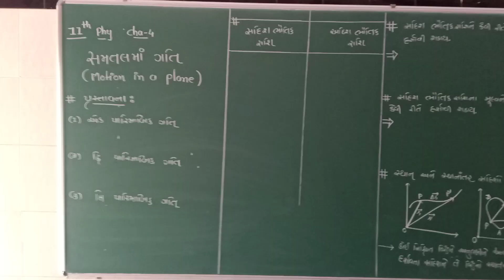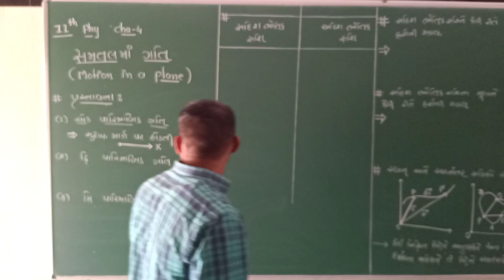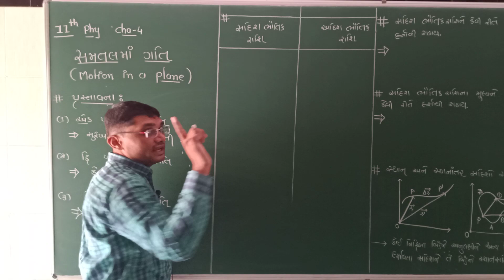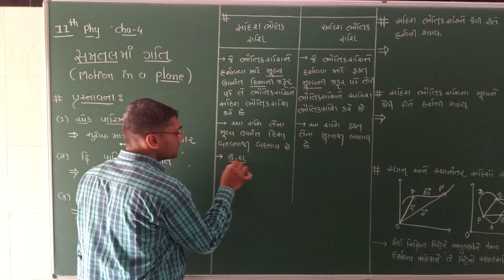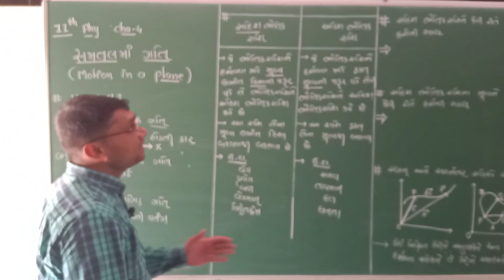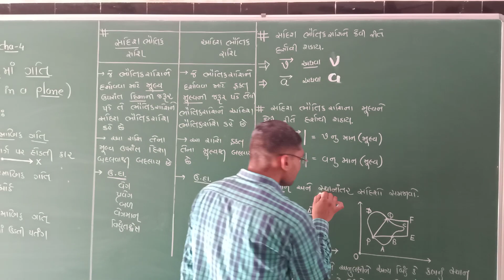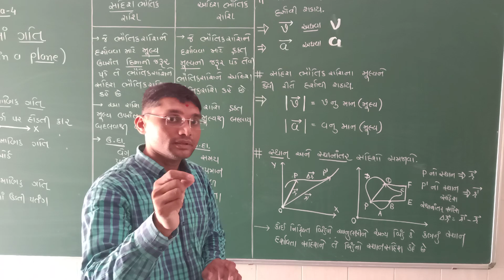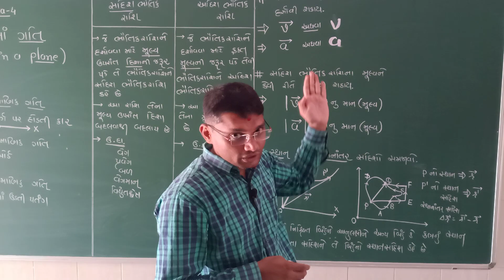STD-11 | PHY | CHAP-4 | LEC-1 | GUJ MED BY RAHUL PIPALIYA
સદિશ અને અદિશ ભૌતિક રાશિ અને પ્રસ્તાવના